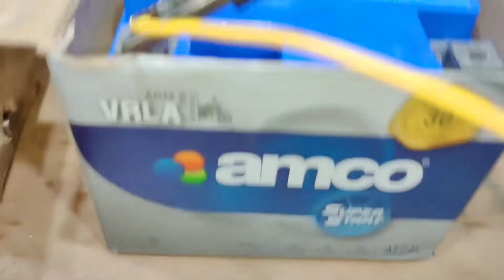How To Make a V6 775 Motor || V6 775 मोटर कैसे बनाएं | gear motor 775 at home 🧐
How To Make a V6 775 Motor || V6 775 मोटर कैसे बनाएं

In this video i will Make a V6 775 Motor at home || इस वीडियो में, मैं घर पर V6 775 मोटर बनाऊंगा। 🖕.  🙏🙏🙏

sujan experiment
#775 moter